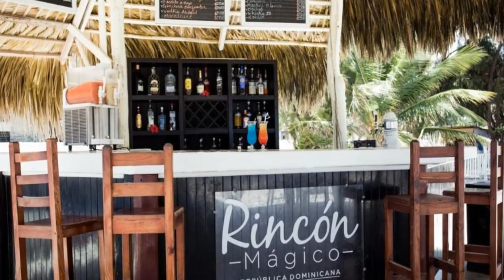HOTEL WHALA!BÁVARO 3* | PUNTA CANA, DOMINICAN REPUBLIC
Right on the Caribbean Sea, whala!bávaro is within walking distance of Dolphin Island. It features an outdoor pool and accommodations with cable TV.

The whala!bávaro offers all-inclusive meal plans, and the on-site bar is open during the day. Wi-Fi is available for an extra fee in all areas.

Accommodations at whala!bávaro include a mini-fridge, tile floors and a ceiling fan.

Cocotal Golf and Country Club is just 2.4 km from the hotel. Punta Cana International Airport is 12.4 km away.

Bavaro is a great choice for travelers interested in ambiance, atmosphere and water sports. ☛